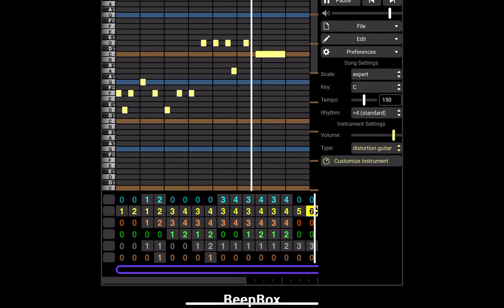Megalovania remix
Note: all BeepBox videos after this will have an incorrect date, I might’ve made it a while ago and forgot to upload.

Made on April 2nd 2023